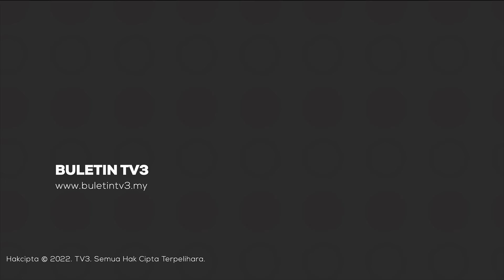MAHKAMAH | Kes Pembunuhan Siti Nur Surya Ke Mahkamah Tinggi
Bekas pelajar Tingkatan 6 dihadapkan Ke Mahkamah Tinggi Kuala Terengganu atas pertuduhan membunuh rakan baiknya, dua tahun lalu.